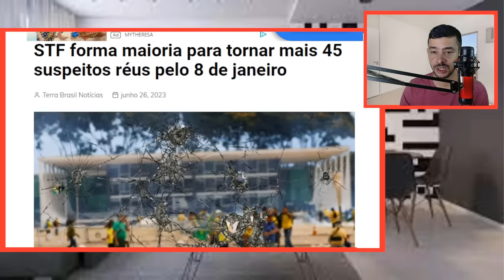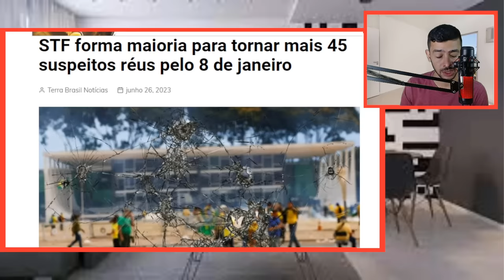GRAVISSIMO! STF DEU TIRO NO PÉ BOLSONARO COM CARTA NAMANGA LULA PERDEU A LINHA!